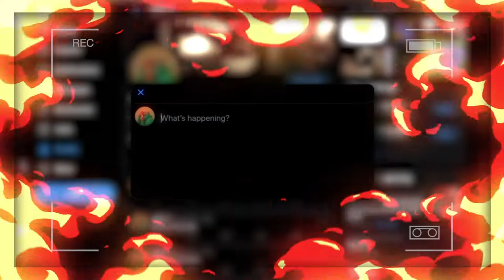WopsWorld Reacts To CashNasty vs. TikToker YPK